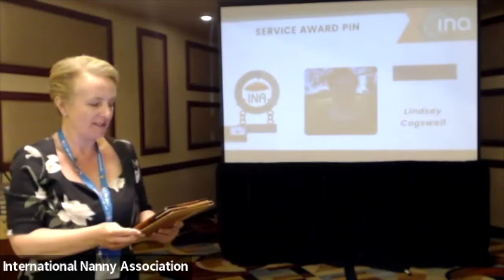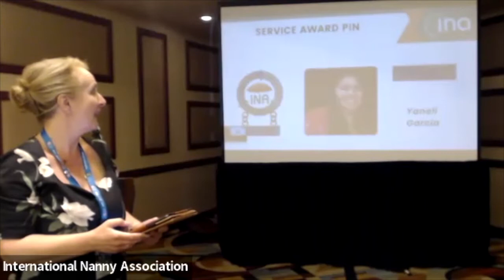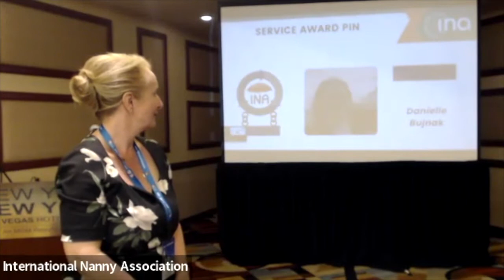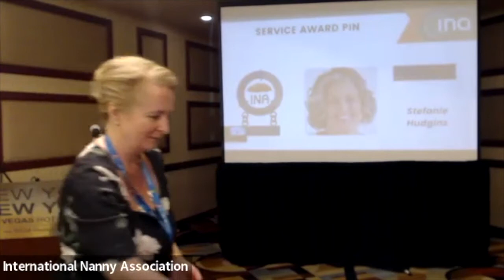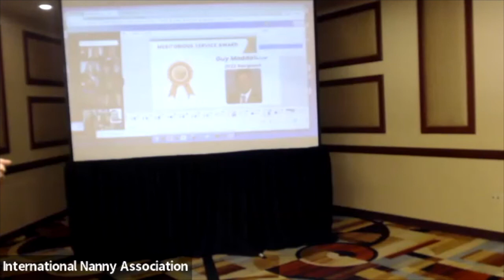2022 Service Award Ceremony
Congratulations to Louise Dunham and Guy Maddalone, recipients of the 2022 INA Meritorious Service Award.
We also wish to congratulate all those receiving their INA Service Award Pins in 2022.